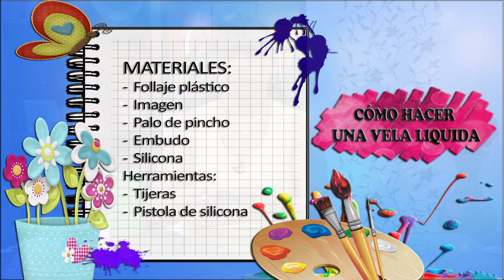Como Hacer una Vela Liquida- HomeArtTv por Juan Gonzalo Angel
Si quieres un estilo único para tus velas, te enseñare cómo hacer velas liquidas.

Son súper económicas y fáciles de hacer pero aportan a tu casa una luz clara y brillante.

Además de que las puedes decorar como prefieras, usando hierbas, piedras o conchas de mar.

Lo mejor de este tipo de vela es que no necesita endurecerse, pues la parafina se queda liquida.

Pero no perdamos más tiempo y comencemos a aprender cómo hacer velas liquidas.